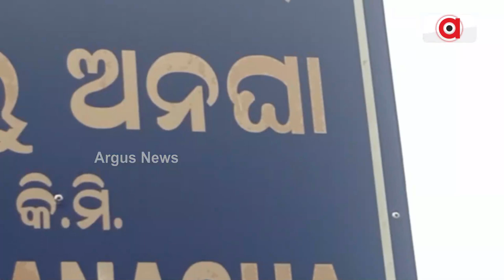Road Turns Death Trap!